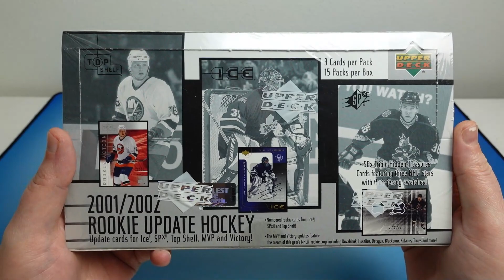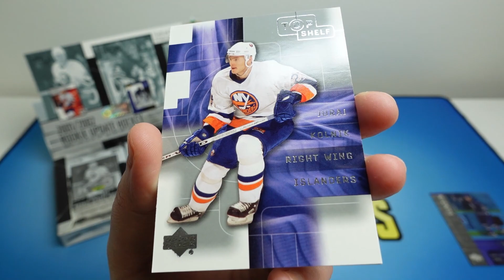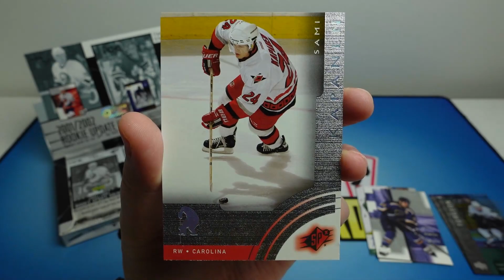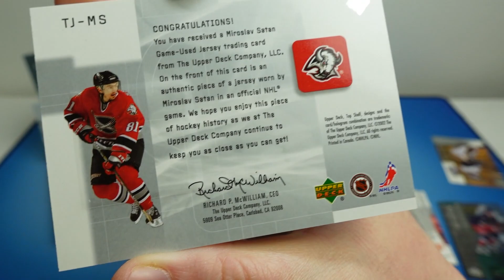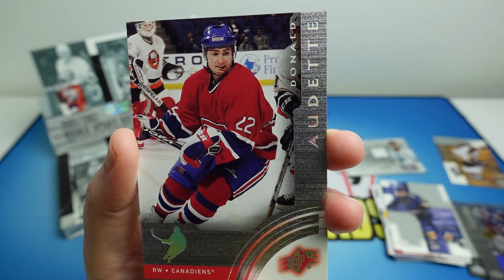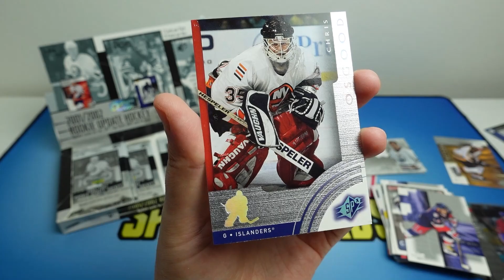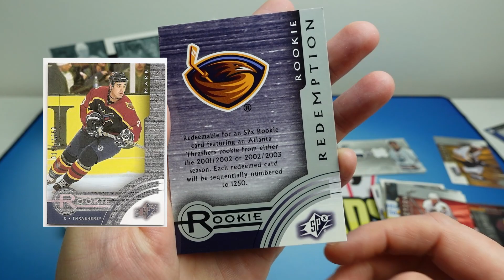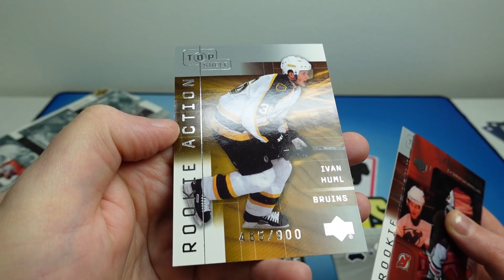UD ROOKIE UPDATE HOCKEY 01-02! Retro boxík hokej karet = SPx, Ice a další pecky!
Na co se můžete těšit? NHL, Fotbal, NFL a NBA rozbalovačky boxu (box breaks). Rozbalování a hodnocení produktů (product reviews, sports card unboxings). Nejrůznější druhy produktů retail, hobby, soutěže (free giveways). Náhodné rozbalování balíčků NBA a NHL. 2020-21 Panini Contenders, Optic Basketball Asia Tmall, 2020-21 Mosaic Basketball retail, 2020-21 Illusions Basketball retail, 2020-21 Chronicles Basketball Retail, 2020-21 Immaculate, 2020-21 Flawless, 2021-22 Prizm Draft Picks, 21-22 Flawless Collegiate, 2021-22 NBA Hoops, 21-22 Donruss, 21-22 Donruss Elite, Upper Deck O Pee chee Platinum 20-21, MVP 21-22, The Cup 20-21, Tim Hortons, SP Game used 20-21, Trilogy 20-21, Parkhurst 20-21, Synergy 20-21, Ice, SportZoo, OFS, Tipsport Extraliga, Tipsport EHL. Poštovní videa (mail days), začátečnické rady ve sbírání. Máte otázku? Neváhejte mi napsat. ;)